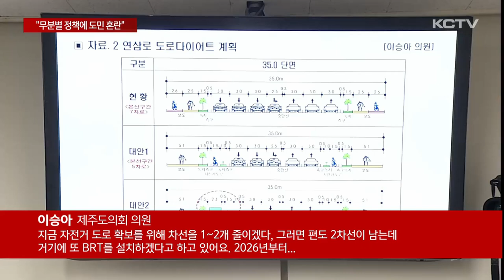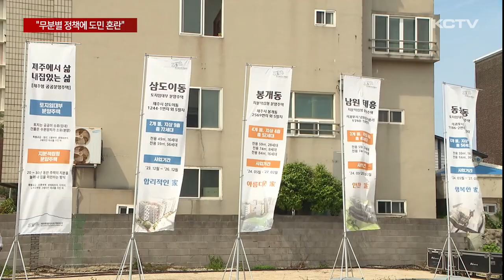"무분별하게 쏟아진 정책…도민 혼란"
제주도가 대중교통과 15분도시, 보행 정책을 무분별하게 추진하고 있다는 지적이 제주도의회 행정사무감사에서 제기됐습니다.

도로 인프라는 한정돼 있는데 정책은 쏟아지면서 도민들의 혼란을 부추기고 있다는 것입니다.

제주도는 오는 2032년까지 연삼로와 연북로에 버스중앙차로제를 설치할 계획입니다.

버스 정책과 별개로 이곳에 자전거 도로를 추진한다는 계획을 세워놓고 있습니다.

제주도의 보행안전편의증진계획에 따라 2027년까지 연삼로와 연북로 도로 다이어트를 통해 보행과 자전거 전용 도로를 확보한다는 구상입니다.

두 정책이 모두 추진된다면 교통량이 가장 많은 연북로와 연삼로의 차로는 편도 1차로 밖에 남지 않게 되는 셈입니다.

이 같은 문제가 제주도의회 행정사무감사에서 제기됐습니다.

[이승아 / 제주도의회 의원]
“지금 자전거 도로 확보를 위해 차선을 1~2개 줄이겠다, 그러면 편도 2차선이 남는데 거기에 또 BRT를 설치하겠다고 하고 있어요. 2026년부터... 차선을 도대체 몇개 남기겠다는거죠? 솔직히 납득이 안돼서..."

제주시 원도심에도 한정된 도로 상황에서 수소트램과 중앙차로제, 자전거 도로 확충 등 여러 계획이 쏟아지며 주민 혼란을 부추기고 있다는 지적이 나왔습니다.

[정민구 / 제주도의회 의원]
"부서별로 (정책이) 무분별하게 나와요. 도민들이 저한테 물어보는게 '앞으로 관덕로는 어떻게 되나요?' 차없는도로를 만들 것인지..."

제주도는 한도로에 모든 정책을 추진하진 않겠다며 부서별로 조율하겠다고 밝혔습니다.

[진명기 / 제주특별자치도 행정부지사]
"앞으로 더 살펴보도록 하고 이 건에(연삼로) 대해서는 만약 그런게 있다면 조율이 가능하지 않을까..."

이밖에도 제주도가 처음으로 추진하는 토지 임대형 공공주택 사업에 대해 임대료 책정이 서민들에게 부담이 되지 않게 조정할 필요가 있다는 제언과

눈덩이처럼 불어난 미불용지 보상금 문제에 대해 제주도가 안일하게 대처하고 있다는 지적도 나왔습니다.